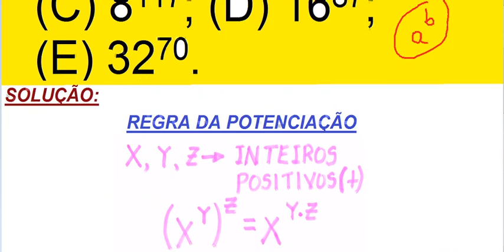CURSO DE MATEMÁTICA PROFMAT 2015 SOLUÇÃO QUESTÃO 4 EXAME NACIONAL DE ACESSO ENA RLM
Exercício da prova do Mestrado Profissional em Matemática em Rede Nacional (PROFMAT), da Sociedade Brasileira de Matemática (SBM). Questão do EXAME NACIONAL DE ACESSO (ENA) de 2015. Problema comentado em VídeoAula do Curso de Raciocínio Lógico Matemático RLM.

Questão 4. Qual dos números abaixo é o maior?

Potenciação, exponenciação, maior, menor, número, base, expoente, elevado.

ASSISTA À VÍDEOAULA COM A RESOLUÇÃO DESTA QUESTÃO COMENTADA, PASSO A PASSO, NO LINK: